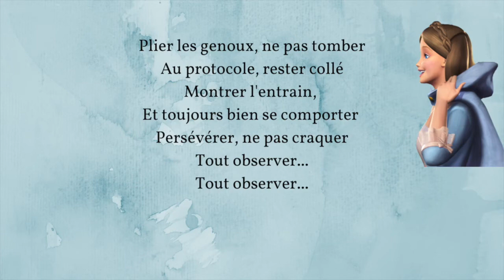Pour Etre Une Princesse Reprise / Barbie : Cœur de princesse (paroles)